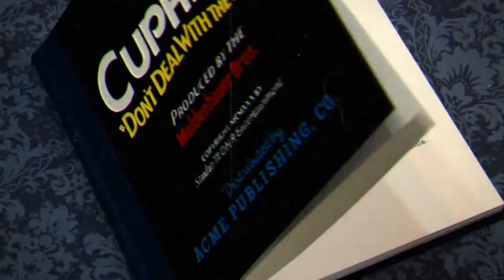Cuphead Review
Michael and Bennett discuss the 1930s animation inspired, run and gun, boss rush, difficult game Cuphead for the Xbox One.

Father and Son Gaming brings you family friendly videos about video games multiple times every week.  Our goal is to share the joy of playing games as a family and to look at games from the viewpoint of multiple generations.  We do let's plays, game theories, reviews and more.